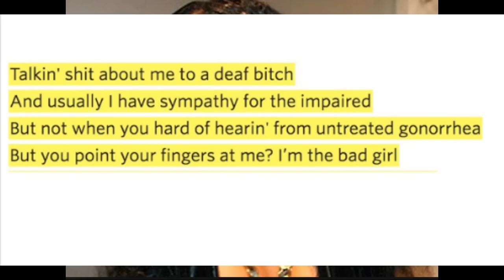Chris Brown Say THEY TELLING LIES ON ME! Foxy Brown DISS REMY MA! Bankroll Fresh IN BANK WE TRUST!